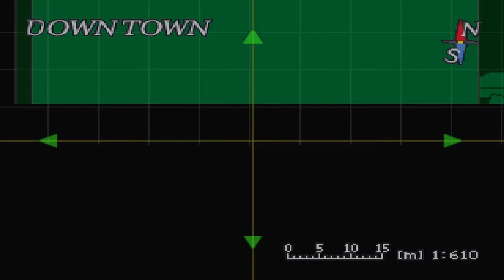Resident Evil 3: Nemesis | 08 | Dammit, Mikhail!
That train is made of Unobtainium.